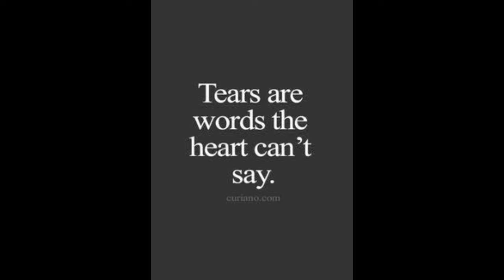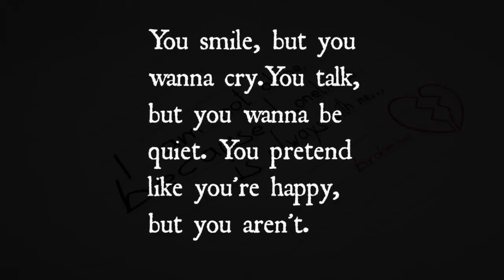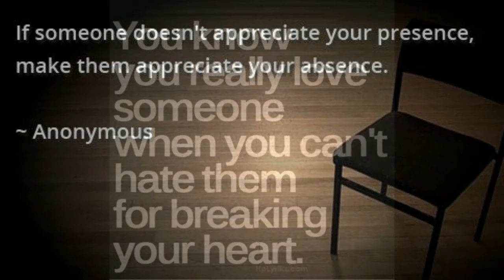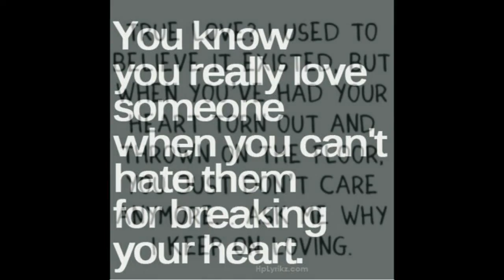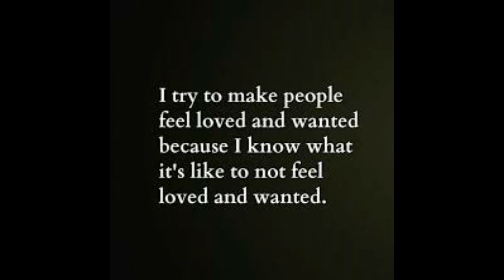Love Drought 2018 03 12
A little...  dirge, if you will (lol), for "Love!"  Just wanted to do something on my birthday as a present to you!  I hope you'll enjoy!